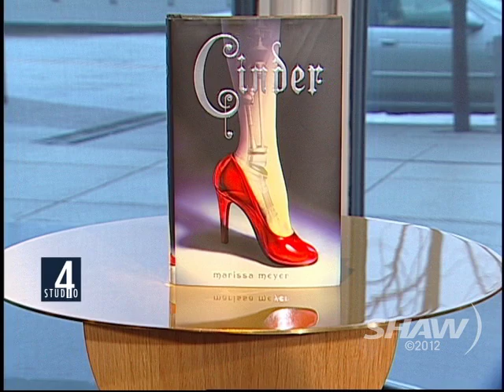Marissa Meyer on Studio 4 with Fanny Kiefer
Author Marissa Meyer visits Fanny Kiefer in Studio 4 on Shaw TV